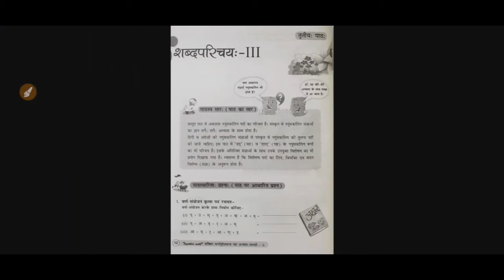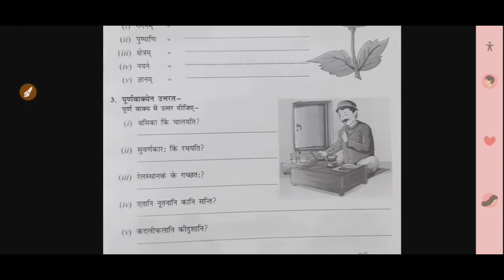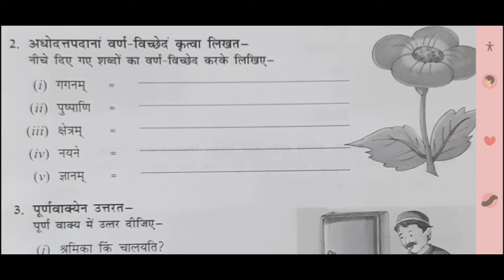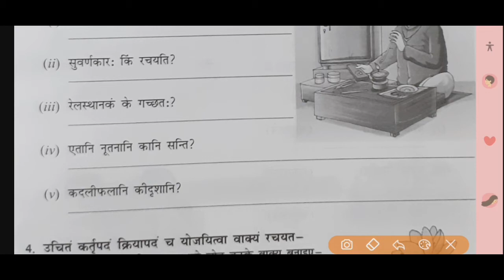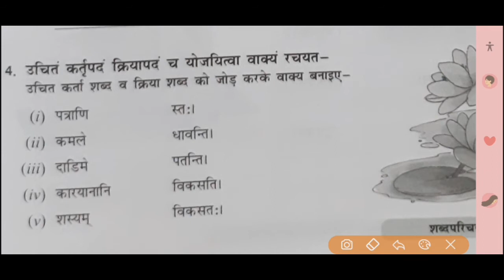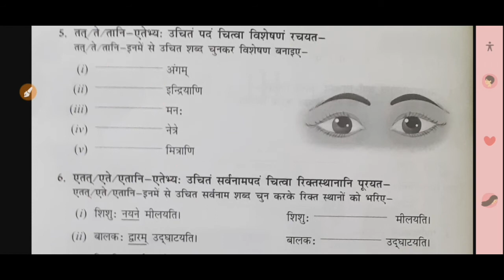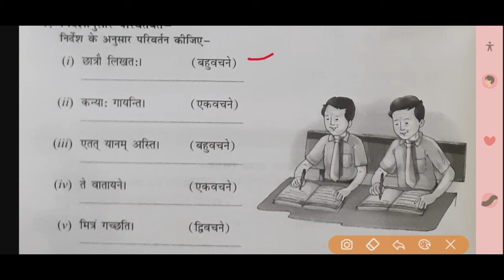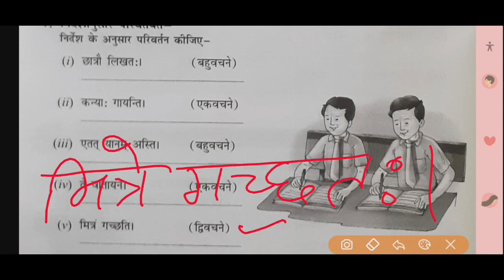शब्द परिचय 3 / sanskrit class 6 work book shabd parichay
हमारे चैनल पर आपको education से जुड़ी सारी विडियो मिलेगी -

थैंक्स तो वॉच माय विडियो